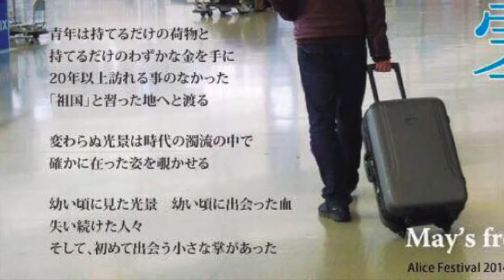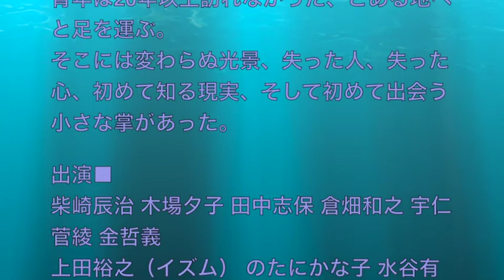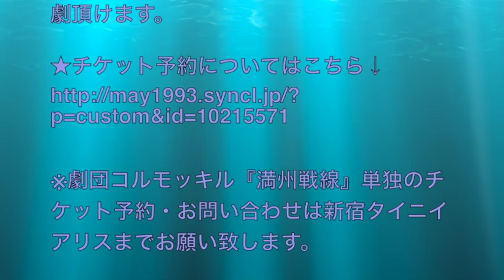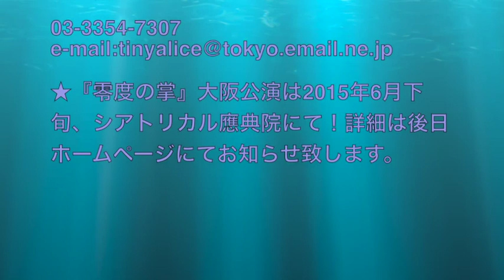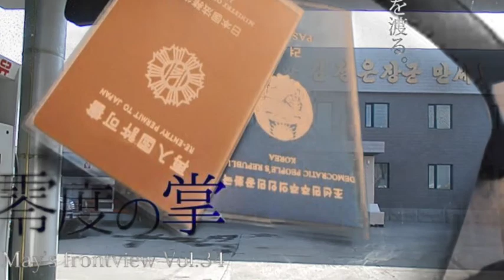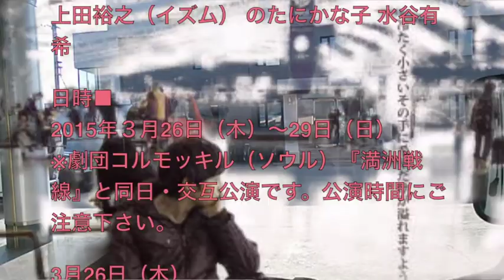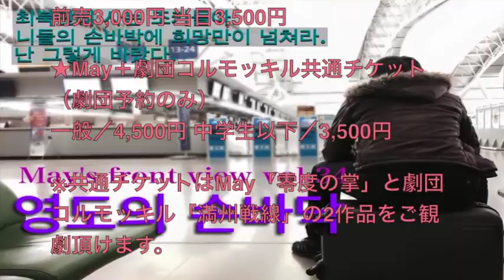May’s frontview Vol.34『零度の掌』May TV 6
【アリスフェスティバル2014 参加作品】
May’s frontview Vol.34『零度の掌』
作・演出／金哲義

青年は20年以上訪れなかった、とある地へと足を運ぶ。
そこには変わらぬ光景、失った人、失った心、初めて知る現実、そして初めて出会う小さな掌があった。

出演■
柴崎辰治 木場夕子 田中志保 倉畑和之 宇仁菅綾 金哲義
上田裕之（イズム） のたにかな子 水谷有希

日時■
2015年３月26日（木）～29日（日）
※劇団コルモッキル（ソウル）『満洲戦線』と同日・交互公演です。公演時間にご注意下さい。

3月26日（木）
15:00 劇団コルモッキル／19:00 May

3月27日（金）
15:00 May／19:00 劇団コルモッキル

3月28日（土）
15:00 劇団コルモッキル／19:00 May

3月29日（日）
13:00 May／17:00 劇団コルモッキル
会場■
新宿タイニイアリス
東京都新宿区新宿2-13-6-B1／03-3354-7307

料金■
★May『零度の掌』
一般／前売2,500円 当日2,800円
中学生以下／前売・当日共1,500円
★劇団コルモッキル『満州戦線』
★May＋劇団コルモッキル共通チケット（劇団予約のみ）
一般／4,500円 中学生以下／3,500円
※共通チケットはMay「零度の掌」と劇団コルモッキル「満州戦線」の2作品をご観劇頂けます。

★『零度の掌』大阪公演は2015年6月下旬、シアトリカル應典院にて！詳細は後日ホームページにてお知らせ致します。